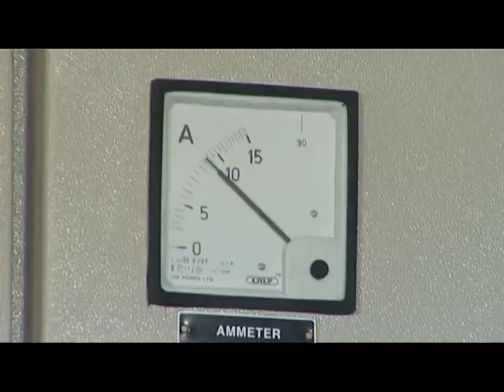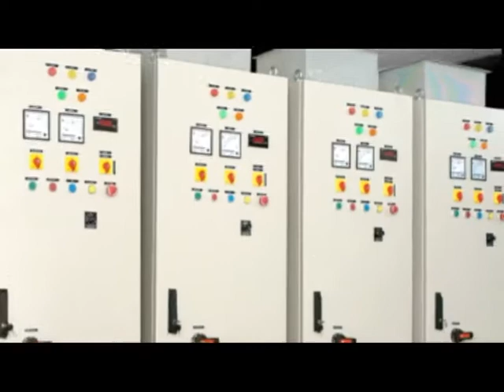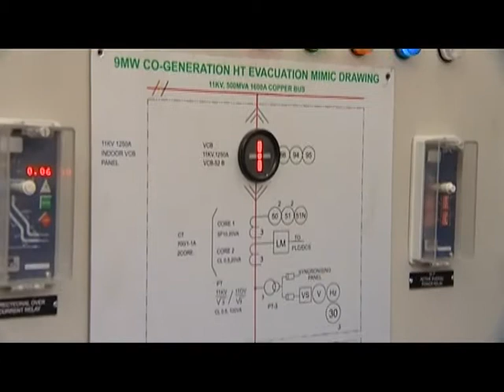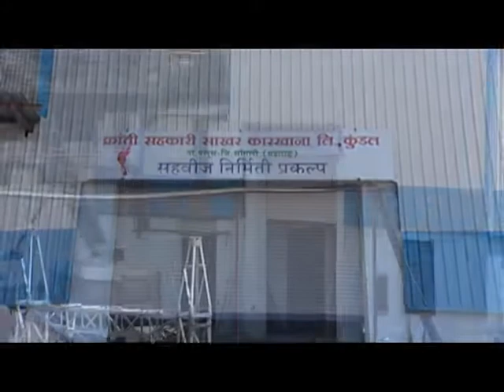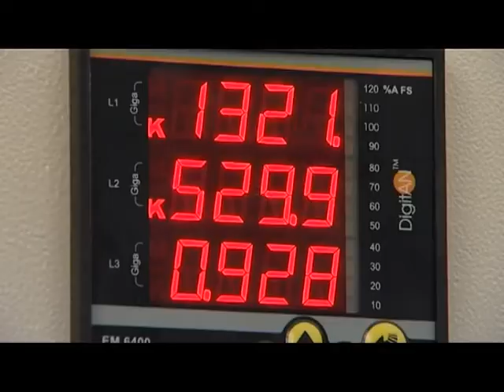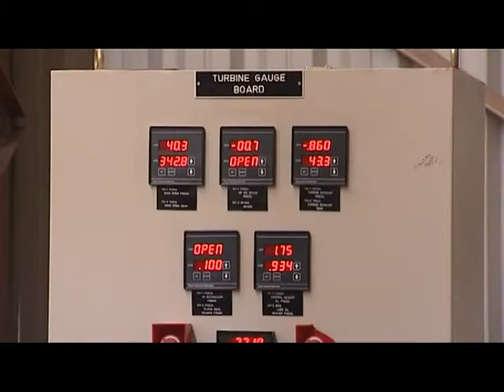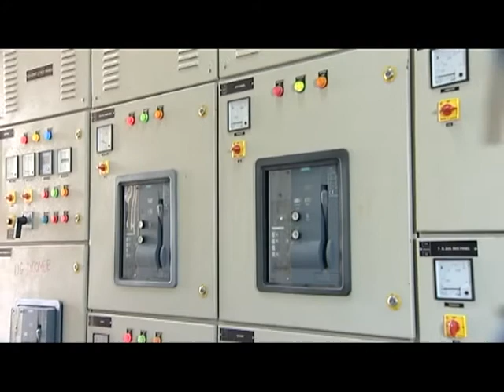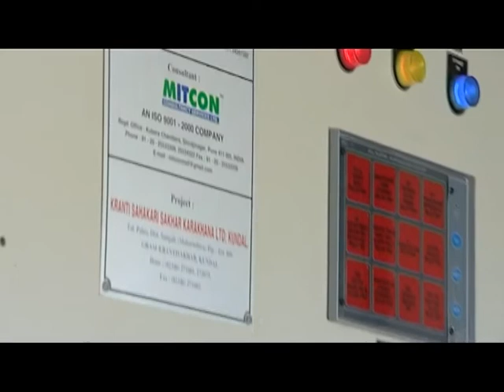Rekha Enterprises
Established in Jan 2000, Rekhagroup is a leading player in the manufacture, supply and export of a comprehensive range of Control Panels.